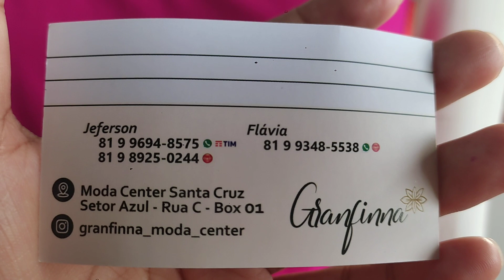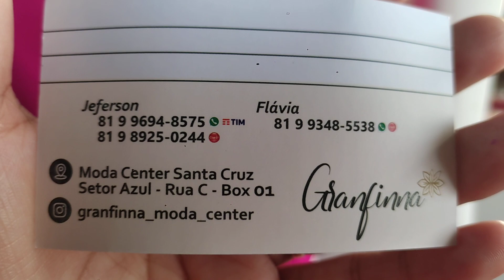🔴 MODA FEMININA VESTIDOS /MACACÃO/ CONJUNTOS/MACAQUINHO DIRETO DA FÁBRICA MODA CENTER SANTA CRUZ PE